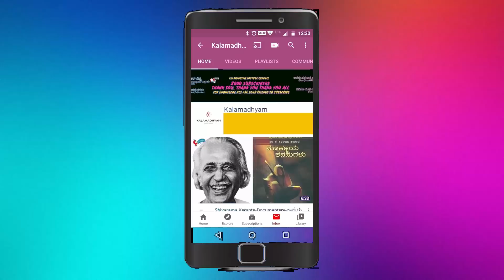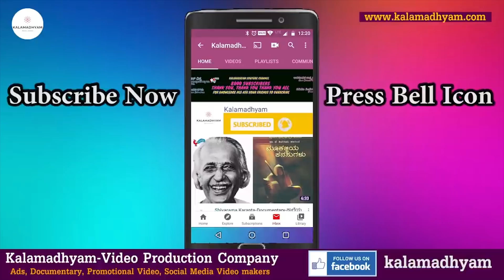ಪ್ರೇಮ್ ಸುತ್ತ ಬಕೆಟ್ ಹಿಡಿಯೋ ಜನ! -Making Of Jogi Movie-Part 6 | Kalamadhyama| Mico Nagaraj-Parameshwar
Mico Nagaraj Interview
Interviewed by: KS Parameshwar
DOP: Raviraj Hombala
Produced by : Kalamadhyama Media Works.